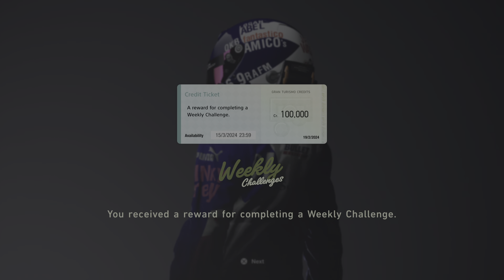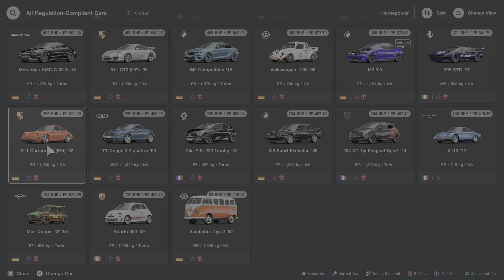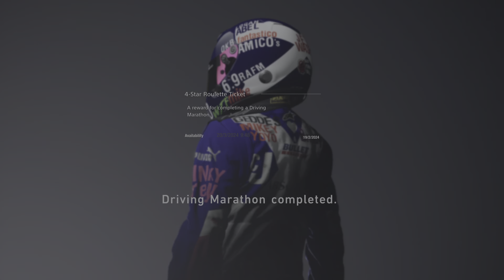Weekly RACES gt7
JUST ME AGAIN DOIN MA RACE THING ..CHECK OUT THE WEEKLY RACES ON GT7 ..WOO HOO
BANANAZ